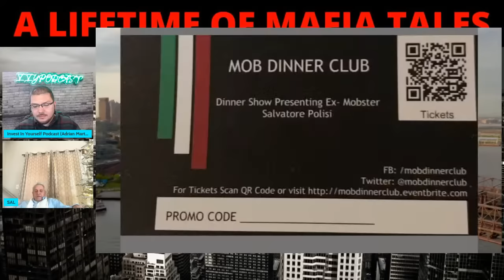Sal Polisi Reveals The Heist Tommy DeSimone Turned Down | John Gotti | Foxy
Today Sal & Adrian go live to discuss the story of Sal bringing a heist to Tommy DeSimone. Tommy ended up turning down this heist and Sal explains what his thoughts were about it. The heist still went down just with different monsters alongside with Sal.